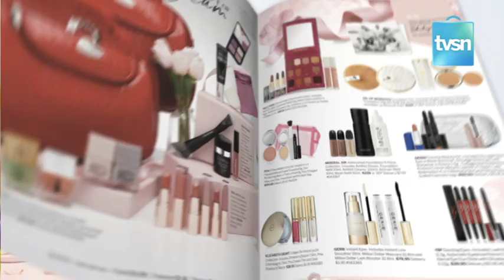Mothers Day Gifts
The TVSN Mother's Day Catalogue is live online now!⁠
Looking for a Mother's Day gift to buy that special person? ⁠
We have hand-picked a collection of wonderful gift ideas. ⁠
From dazzling diamonds to candles and chocolates.
Over 400 gifts to choose from. 🎁⁠💗